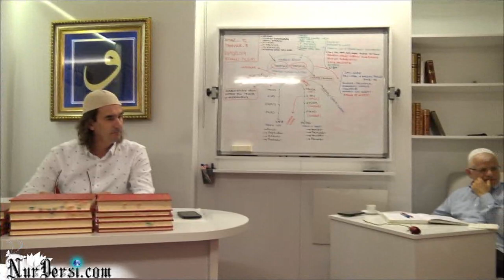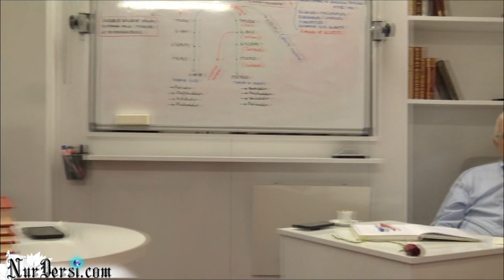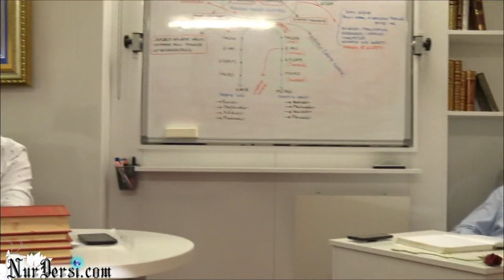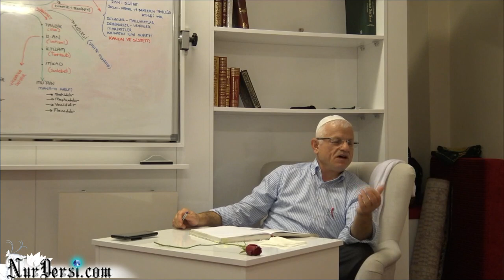Körlük -1 (Harun Türkgeldi)